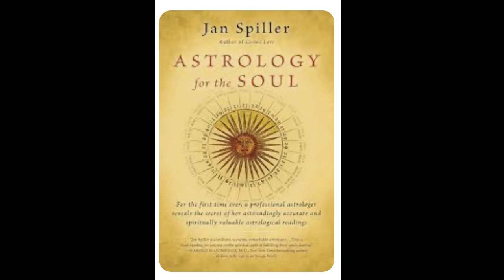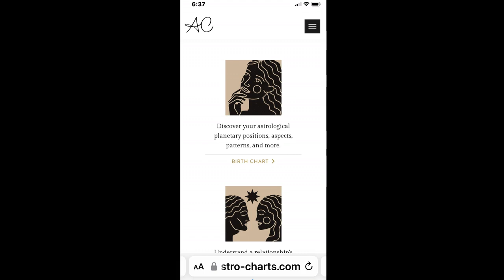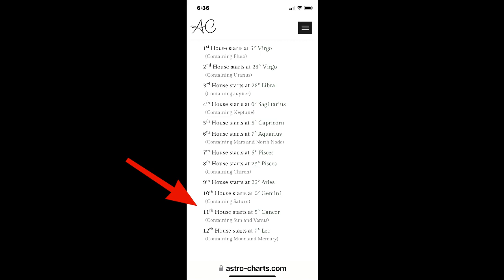Use Your Birth Chart To Pinpoint Your BEST Time Frame To Manifest Your Dreams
Use this method to pinpoint the best time of the year to manifest your goals and dreams according to your birth chart.